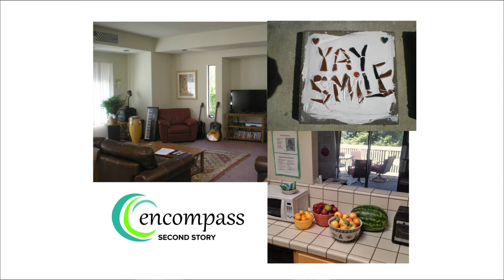Second Story PSA